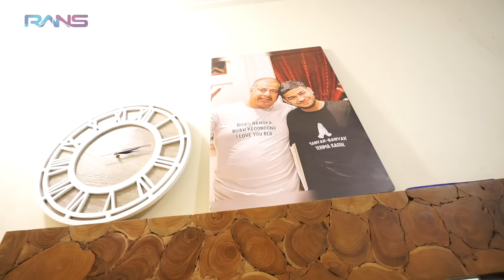STOP!!! NAGITA SHOCK TAPI GA BERENTI NGAKAK LIAT PAK MUH NGOMELIN FADIL JAIDI...